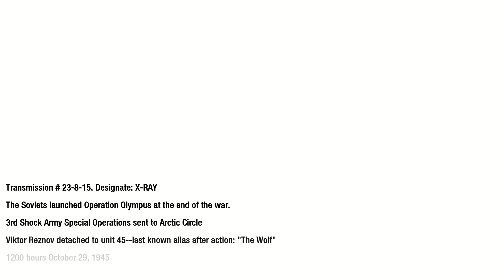Call of Duty: Black Ops - Project Nova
Steiner will get his due.